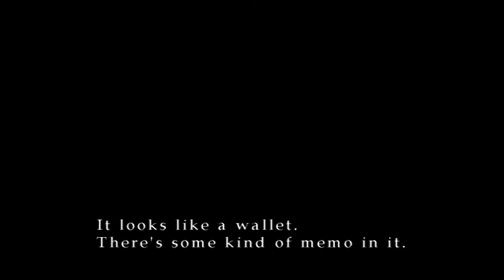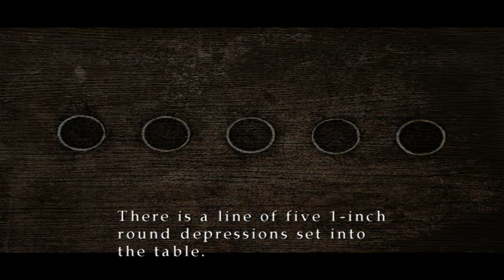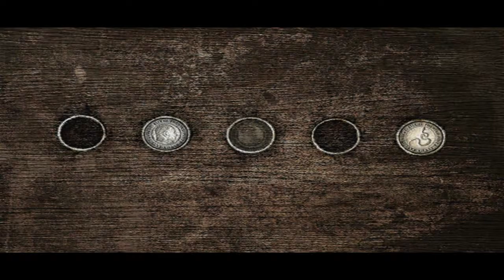Silent Hill 2 Playthrough Part 3-Blue Creek Apartments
Yup its bitdefender updating at the end of the video causing the horrible fps drops.